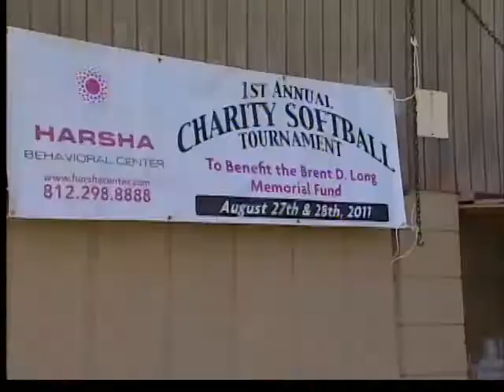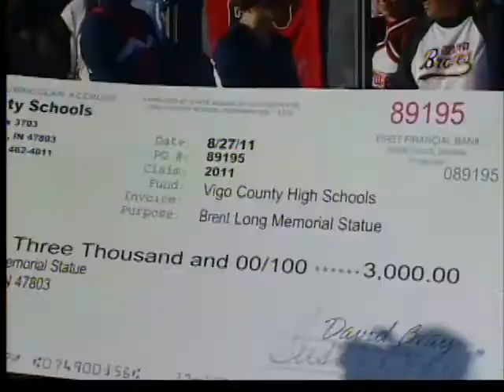Community honors Brent Long